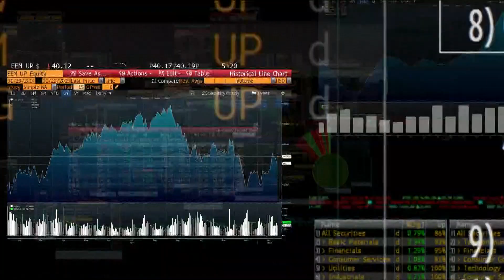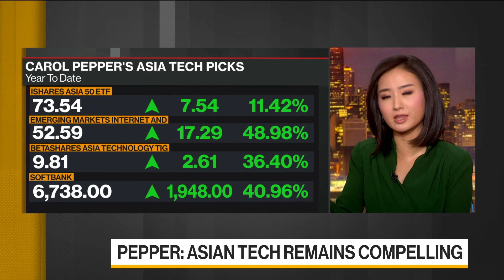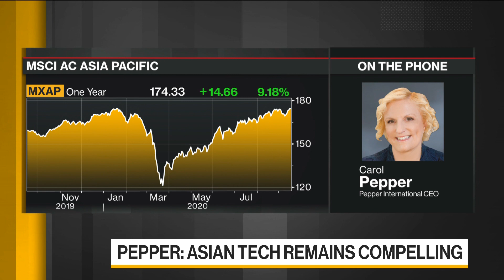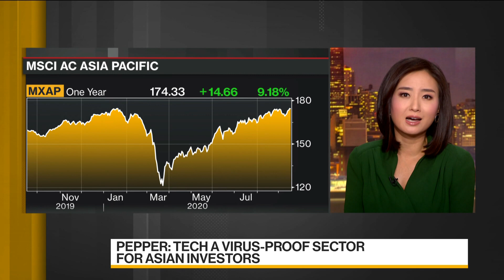Asia Is Interesting Market for Growth: Pepper International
Sep.16 -- Carol Pepper, chief executive officer at Pepper International, discusses the decline in U.S. tech and where she’s finding opportunity. She speaks on “Bloomberg Daybreak: Asia.”